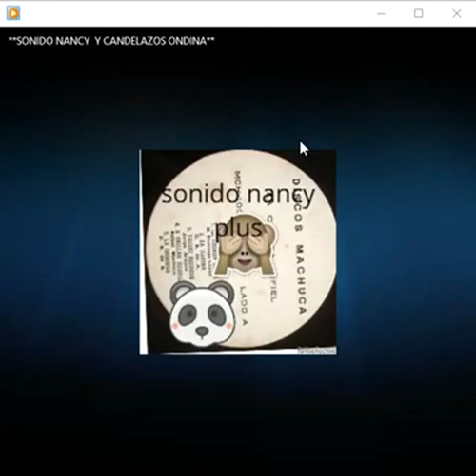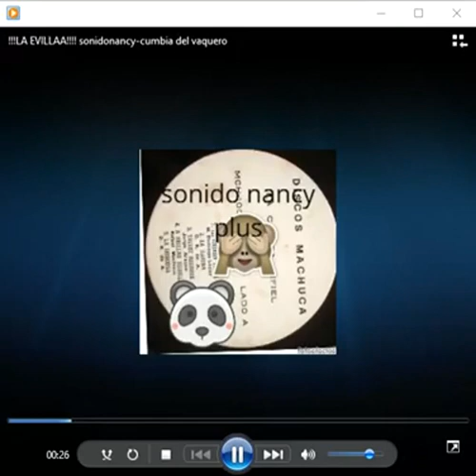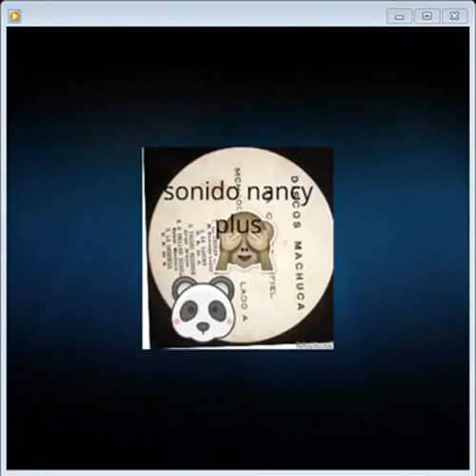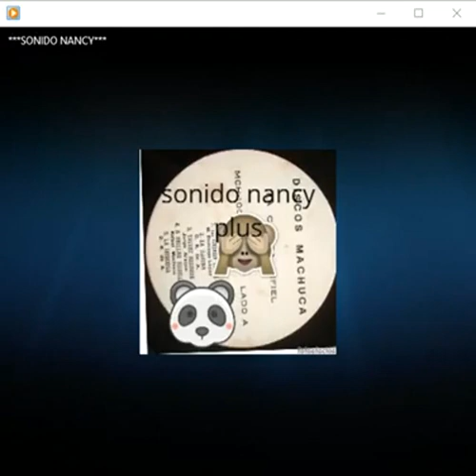A BRILLAR HEBILLA (ME LA LLEVO PA´L N̶a̶n̶c̶y P̶l̶u̶sS̶o̶u̶n̶d